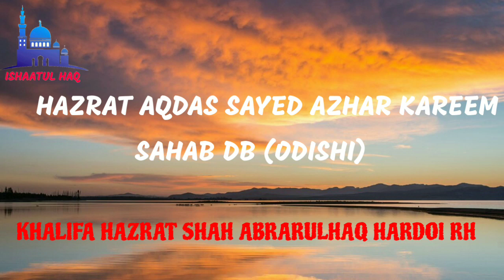Monthly Majlis[10/11/2018] Malfuzat Hazrat Hakeem Akthar RA By Hazrat Azhar Kareem Sahab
Monthly 2nd Saturday Majlis[10/11/2018]
Malfuzat of Hazrat Shah Hakeem Akthar Sahab RA Khalifa Hazrat Shah Abrarul Haq Hardoi RA

Speaker--Hazrat Sayed Azhar Kareem Sahab (Odishi)  DB Khalifa Hazrat Moulana Shah Abrarul Haq Sahab Hardoi